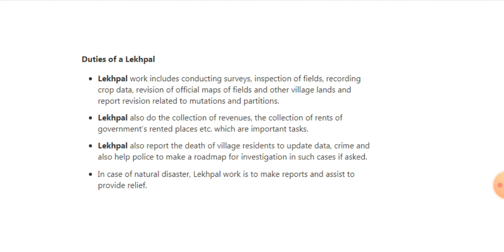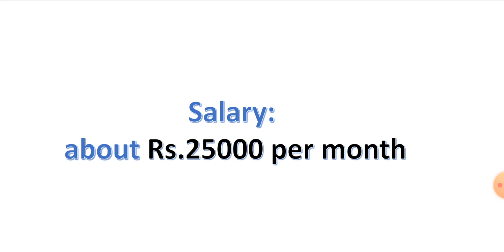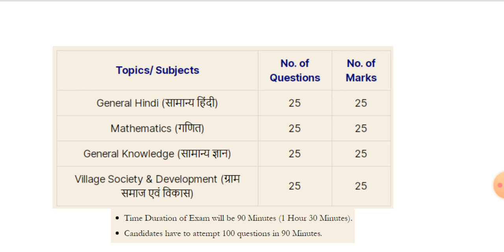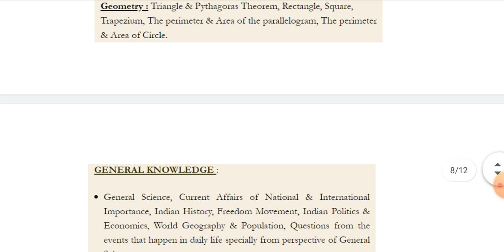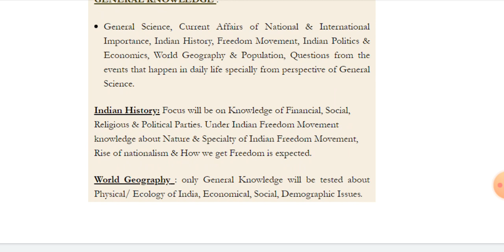UTTAR PRADESH LEKHPAL BHARTI 2020| FULL INFORMATION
ONLINE COURSE FOR LEKHPAL 2020
100 DAYS COURSE
VIDEOS + PDF + TESTS (TOPIC WISE)
FEES: Rs. 999 ONLY
LEKHPAL BHARTI 2020 KA NOTIFICATION FEBRUARY TAK AA SAKTA HAI. LAGBHAG 11000 POSTS AYENGI. GREAT NEWS FOR LEKHPAL ASPIRANTS.